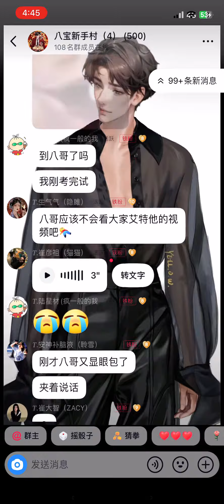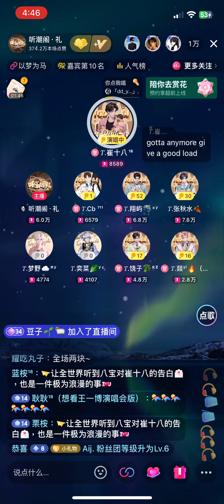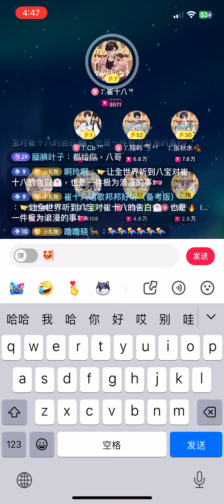《All Designer》𝑇.崔十八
来自听潮阁·礼的𝑇.崔十八老师所带来的～All designer
邦邦好听 sexy boy
2024/4/14